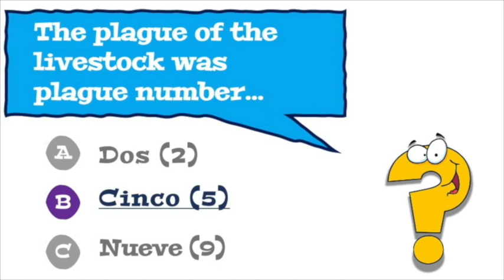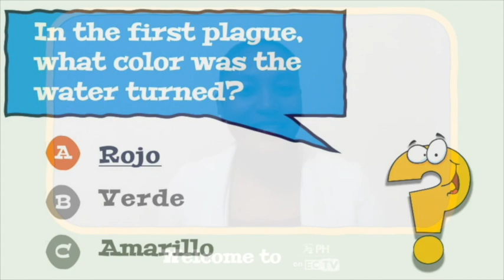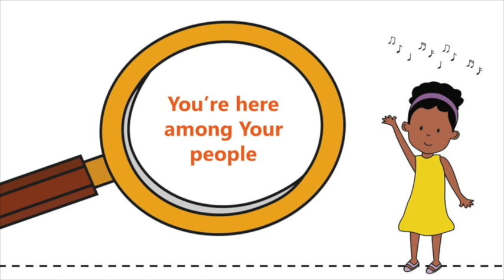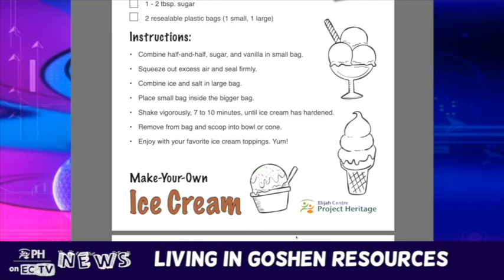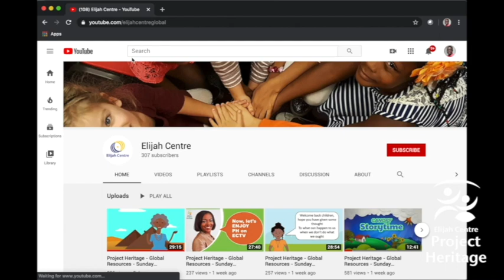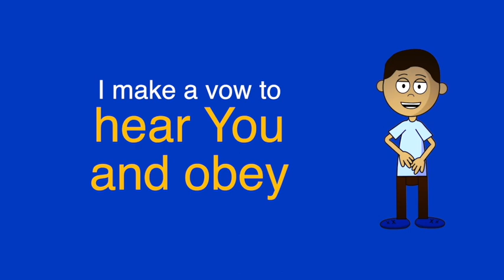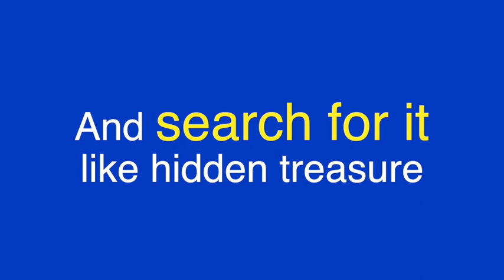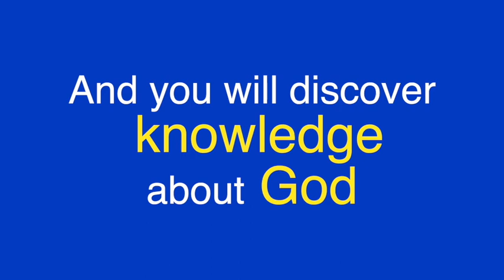Project Heritage - Canopy Kids - Global Resources - Sunday Broadcast - 02 August 2020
Canopy Kids - Living in Goshen - Goshen Cast Interview 2

Elijah Centre is a present-truth, church community founded on biblical principles, recognizing Jesus Christ as its head.

Our unique, global, borderless, Kingdom community has its primary base in Trinidad and Tobago, called the Nexus. Elijah Centre also has extended locations in cities around the globe, referred to as Embassies.

Our founder and Senior Elder is Dr. Noel Woodroffe a world-renowned minister of the Gospel. Graham Taylor is our Associate Elder. Together they lead a diverse, global leadership team, all committed to exalting the Name, Person, Character and Word of our Lord Jesus Christ.